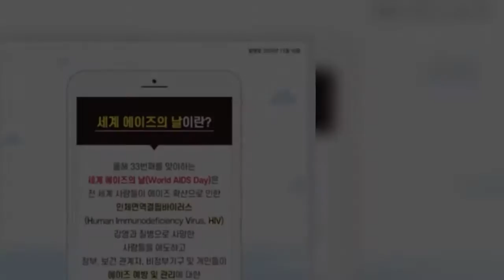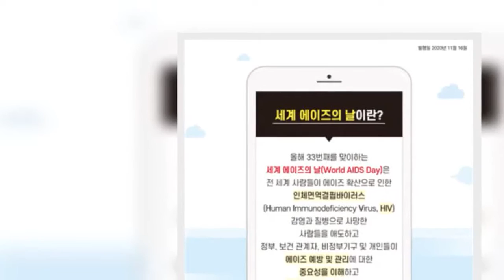(사)한국에이즈퇴치연맹, 세계 에이즈의 날 맞아 '온・에・어 캠페인' | 핫뉴스 24 시간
핫뉴스 24 시간,#(사)한국에이즈퇴치연맹세계에이즈의날맞아온・에・어캠페인,